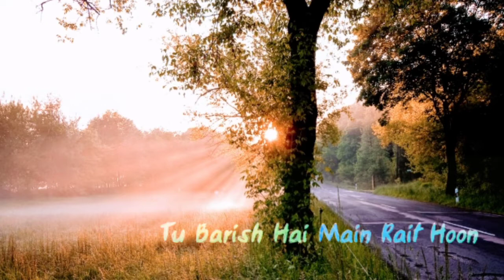main zamin tu asaman